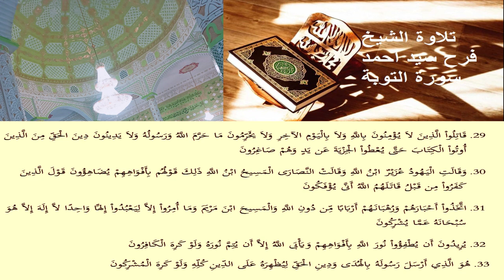صلاة التراويح مسجد الهداية بن باديس 2022/1443 تلاوة الشيخ فرح سيد أحمد سورة التوبة 01 - 33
أحمد فرح
  Ahmad farah
  سورة التوبة